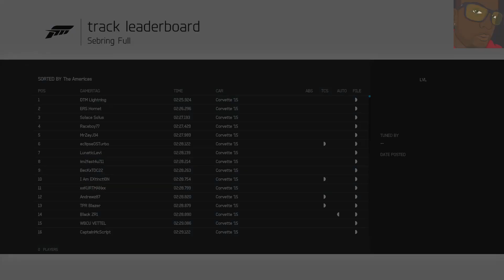Forza 6 Demo 2015 Corvette Stingray Time Trail @Sebring (Rain)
Drivintg a car with this much horsepower in the rain  makes for some puddle dodging!!!

Racing Wheel:
Thrustmaster TX w/ Ferrari GTE addon wheel